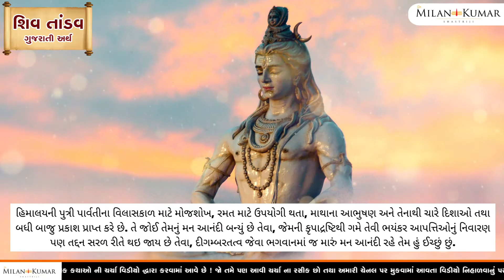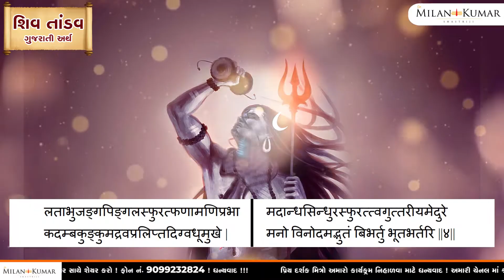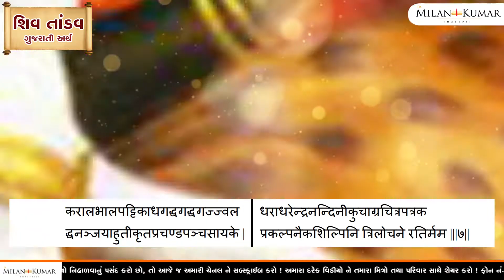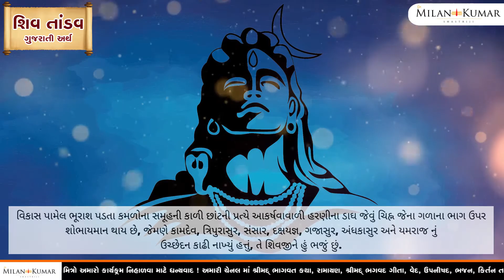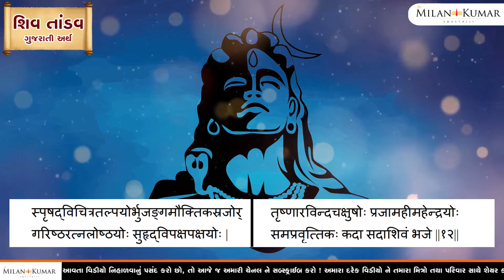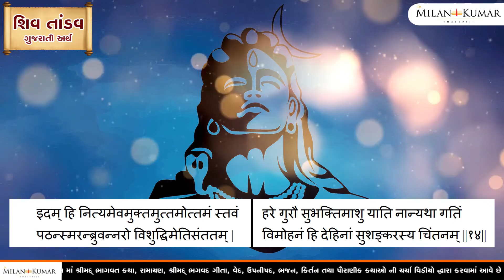શિવ તાંડવ સ્તોત્ર | શિવ તાંડવ સ્તોત્ર ગુજરાતી અર્થ સાથે | Shiv Tandav Stotram with Gujarati Meaning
પ્રિય દર્શક મિત્રો,
મારી આ YouTube ચેનલ માં તમારું હાર્દિક સ્વાગત છે. ભગવાન શિવ ને પ્રસન્ન કરવા માટે ઘણા બધા સ્તોત્ર નું પઠન કરવામાં આવે છે, તેમનું એક એટલે શિવ તાંડવ સ્તોત્ર. આમ તો શિવ તાંડવ સ્તોત્ર આપણે બધા એ ઘણી વાર સાંભળ્યું હશે પણ શું તમને તેનો ગુજરાતી અર્થ ખબર છે ?

આ વિડીઓ માં ડૉ મિલનકુમાર શાસ્ત્રીજી દ્વારા સંપૂર્ણ શિવ તાંડવ સ્તોત્ર ને ગુજરાતી અર્થ સાથે રજુ કરવામાં આવ્યું છે એ પણ સરળ ગુજરાતી ભાષાંતર સાથે.

सावन में घर में कैसे करें शिव पूजा | Shiv Pooja in Sawan | Ghar Mein Shiv Puja Kaise Kare |Shastriji

Om Namah Shivaya 108 Times Chanting By Brahmin || Shiv Mantra || ॐ नम: शिवाय धुन By Dr Milan Kumar

12 વસ્તુ દ્વારા ભગવાન શિવનો રુદ્ર અભિષેક | Rudra Abhishek of Lord Shiv at Home | મહાશિવરાત્રી 2021

Dr Milan Kumar Shastriji
શિવ તાંડવ સ્તોત્ર
શિવ તાંડવ સ્તોત્ર ગુજરાતી અર્થ સાથે
Shiv Tandav Stotram with Gujarati Meaning